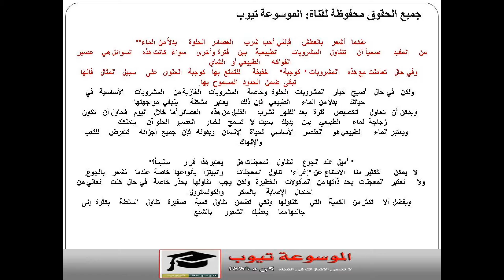متى يكون قرارنا سليم في المواقف التي تتعلق بالغذاء